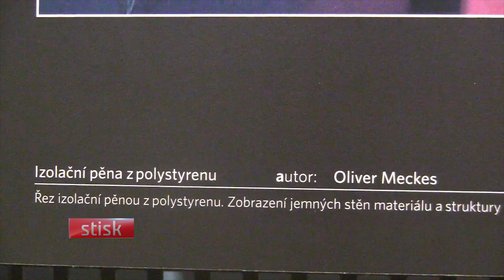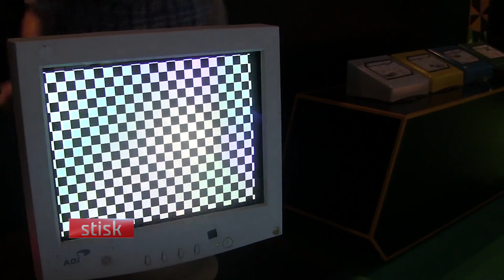Víkend v mikrosvětě představil Brno jako centrum mikroskopie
Oko komára, kytarovou strunu nebo třeba cigaretový filtr v milionovém zvětšení si mohli návštěvníci prohlédnout na Víkendu v mikrosvětě ve VIDA! science centru v Brně. Kromě toho měli možnost si na workshopech vyzkoušet práci s mikroskopy a připravit si vlastní vzorky.